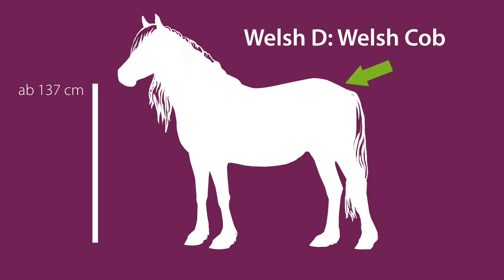Rasseportrait | Das Welsh-Pony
Wir haben uns das unkomplizierte, intelligente, robuste und arbeitsfreudige Welsh Pony vor die Kameralinse geholt.
Die Einsatzgebiete des Cobs sind vielfältig. Er ist sowohl für den Fahrsport, als auch für die Dressur, das Springen und die Vielseitigkeit geeignet. Sein ausgeglichenes Wesen und seine Einsatzbereitschaft machen ihn zu einem beliebten Freizeitpartner für Kinder und Erwachsene.

REITTV online Shop - Deine Welt in einem Shop